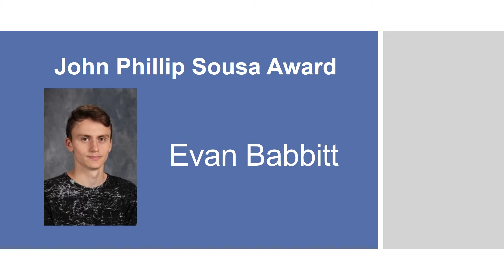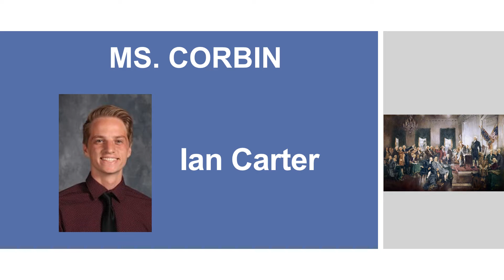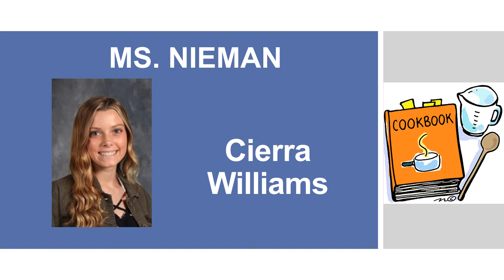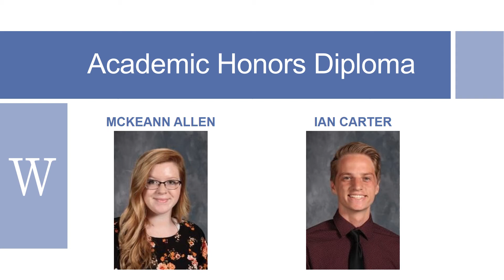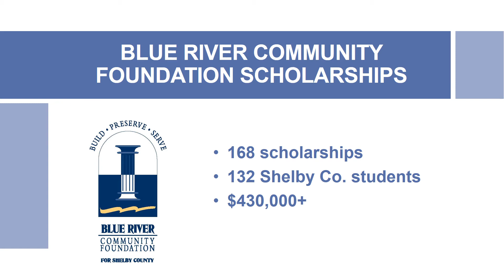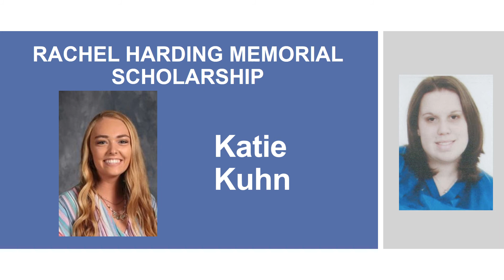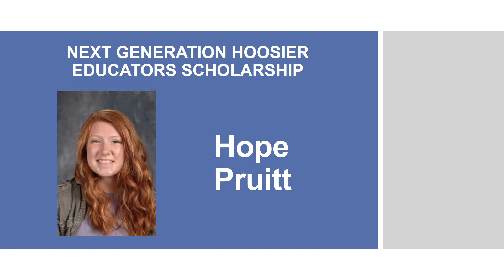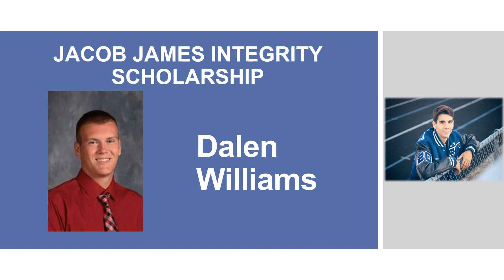WHS 2020 Senior Awards Program